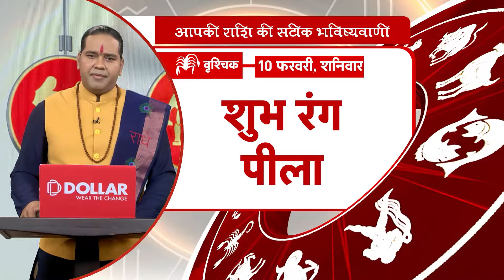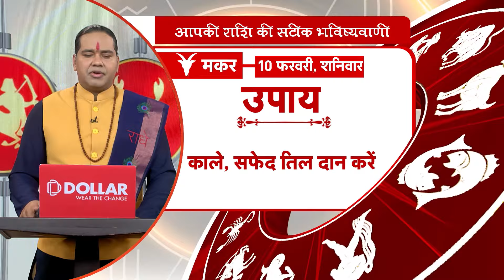Daily Rashifal: जानें आपकी राशि की सबसे सटीक भविष्यवाणी | 10th Feb 2024| Shiromani Sachin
Aaj Ka Rashifal: आज यानी 10th Feb 2024 को ज्योतिष गुरु के ख़ास एपिसोड में आचार्य शिरोमणि सचिन से जानें अपनी राशि की सबसे सटीक महाभविष्यवाणी।

Aaj Ka Rashifal: Today i.e. on 10th Feb 2024, know the most accurate prediction of your zodiac sign from Acharya Shiromani Sachin in the special episode of Jyotish Guru.